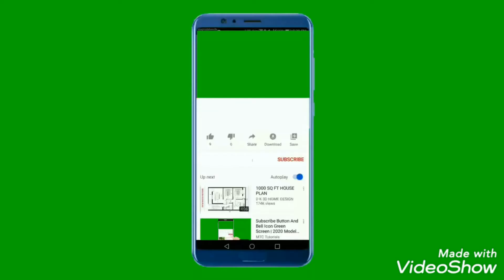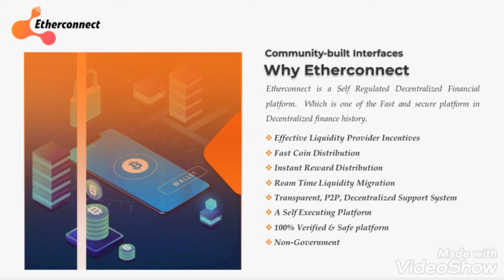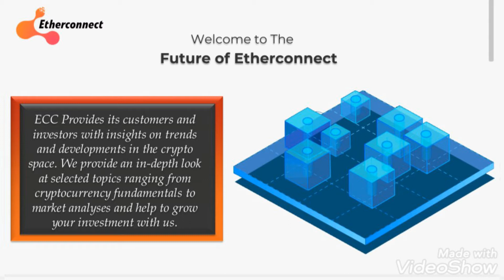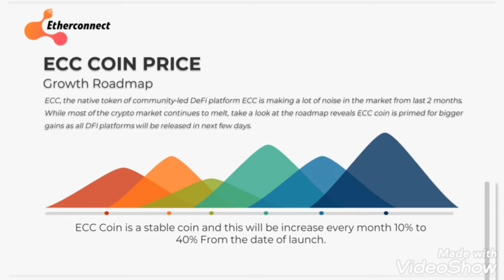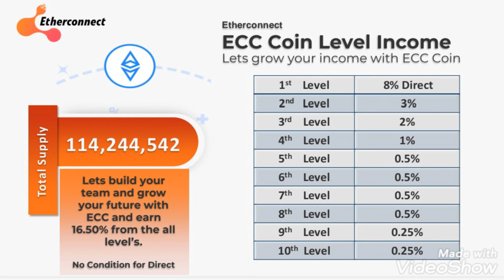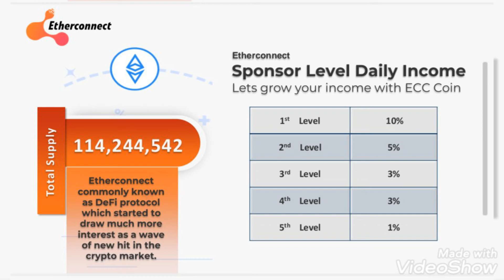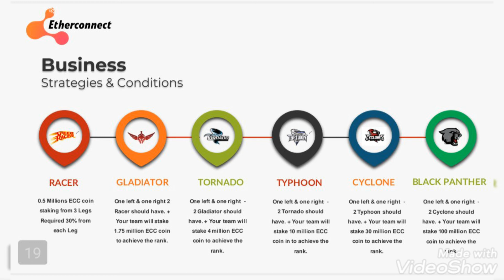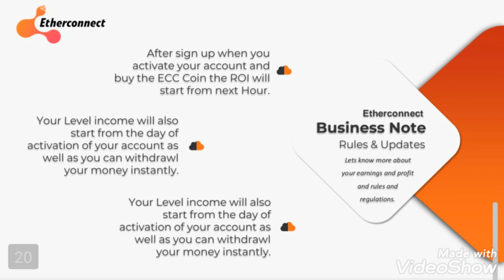Etherconnect || etherconnect plan || bitconnect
etherconnect plan
etherconnect full plan
etherconnect business plan
etherconnect coin

Apne MLM Plan ko promote karaye

💥 *Welcome to the Etherconnect* 💥

💰 _*Let's Grow Your Income With ECC Coin*_ 💰

🔆 *World largest Bitconnect community is launching Etherconnect (ECC coin), let's learn more with us and join the trusted community members directly.*
*The 2nd revolution is about to begin soon.* ⏳

🔅 *Why Etherconnect*
*Etherconnect is a Self Regulated Decentralized Financial*
*platform. Which is one of the Fast and secure platform in*
*Decentralized finance history.*

🔹 *Effective Liquidity Provider Incentives*
*🔹 Fast Coin Distribution*
*🔹 Instant Reward Distribution*
🔹 *Ream Time Liquidity Migration*
*🔹 Transparent, P2P, Decentralized Support System*
 *🔹A Self Executing Platform*
*🔹100% Verified & Safe platform*
 *🔹Non-Government*

🔅 *ECC Coin Distribution Plan*

*ECC Coin Purchase - Staking Monthly Rewards*

*$50 - $1000 10% Monthly & Receive Daily*

*$1001 - $5000 13% Monthly & Receive Daily*

*$5001 - $10000 16% Monthly & Receive Daily*

*$10000 - $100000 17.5% Monthly & Receive Daily*

🔅 *ECC Coin Level Income*
⭕ *1
st Level 8% Direct*
⭕ *2
nd Level 3%*
⭕ *3
rd Level 2%*
⭕ *4
th Level 1%*
⭕ *5
th Level 0.5%*
⭕ *6
th Level 0.5%*
⭕ *7
th Level 0.5%*
⭕ *8
th Level 0.5%*
⭕ *9
th Level 0.25%*
⭕ *10th Level 0.25%*

⭕ *1
st Level 10%*
⭕ *2
nd Level 5%*
⭕ *3
rd Level 3%*
⭕ *4
th Level 3%*
⭕ *5
th Level 1%*

🔅 *Ranking & Rewards*
🚀 *1
st Level Racer*
*5.0 Million coin 1% Per Month For 6 Month*

🚀 *2
nd Level Gladiator*
*1.75 Million coin 1.20% Per Month For 6 Month*

🚀 *3
rd Level Tornado*
*4 Million coin 1.30% Per Month for 6 Month*

🚀 *4
th Level Typhoon*
*10 Million coin 1.40% Per Month for 6 Month*

🚀 *5
th Level Cyclone*
*30 Million coin 1.40% Per Month for 6 Month*

🚀 *6 th Level Black Panther*
*100 Million coin 1% Per Month for Life Time*

𝗘𝘁𝗵𝗲𝗿𝗰𝗼𝗻𝗻𝗲𝗰𝘁 𝗚𝗹𝗼𝗯𝗮𝗹 𝗖𝗼𝗺𝗺𝘂𝗻𝗶𝘁𝘆
‼️Welcome all members ‼️
Etherconnect is officially going to launch soon ...🔜🔜🔜🔜
This members community group for all the crypto Lovers specialy to connect all ethereum community  around the world .

👉 *JOIN COMMUNITY*👇👇
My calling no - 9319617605